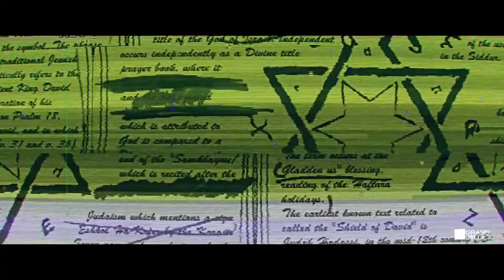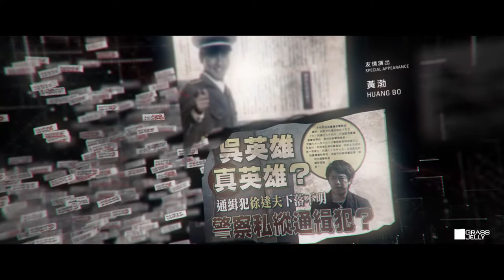Movie | 痞子英雄：黎明升起 電影片頭動畫 - Black & White Episode II：The Down of Justice Title sequence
Client：PRAJNA WORKS ENTERTANMENT CO. LTD. 普拉嘉國際意像影藝股份有限公司

台灣地區發行：20th Century Fox 二十世紀福斯影片公司

Movie Director：Yueh Hsun Tsai 蔡岳勳

Original Music：Terdsak Janpan

Title Sequence Production Studio：
Grass Jelly Studio 仙草影像工作室
Creative Director：Muh Chen 陳奕仁
Executive Producer：Bryan Yu 于丹陽
Co-producer : Showy Lin 林修毅
VFX supervisor: Weiting Chen 陳威廷
Design supervisor：Yoshiki Lai 賴志彥
Project Manager：Hsiao Han Tseng 曾筱涵

Modeling 3D：
Nigel Huang 黃勗
Roland Yang 楊孟儒
Chia-Hua Yu 游佳華
Winson Chao 趙玟傑
Ida Chen 陳志育

Animation:
Nigel Huang 黃勗
Roland Yang 楊孟儒
Chia-Hua Yu 游佳華
Winson Chao 趙玟傑

Textureing：
Nigel Huang 黃勗
Roland Yang 楊孟儒
Chia-Hua Yu 游佳華
Winson Chao 趙玟傑
Ida Chen 陳志育

Compositing:
Nigel Huang 黃勗
Roland Yang 楊孟儒
Chia-Hua Yu 游佳華
Winson Chao 趙玟傑
Ida Chen 陳志育

R&D：
MoonShine Animation 夢想動畫有限公司
Chia-Chi Lin林家齊
WEN YUNG HSIANG 文詠翔
HUANG WEI HO 黃威豪

date 2014.10